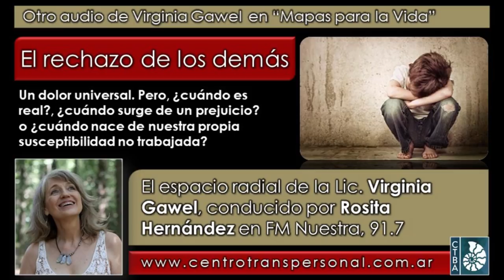Virginia Gawel: EL RECHAZO DE LOS DEMÁS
La Lic. Virginia Gawel es Psicóloga especializada en la integración de las Psicologías de Oriente y Occidente, Directora del Centro Transpersonal de Buenos Aires, (en Facebook y en Instagram @virginia.gawel ).

Fecha de esta emisión: 10 de diciembre de 2019.